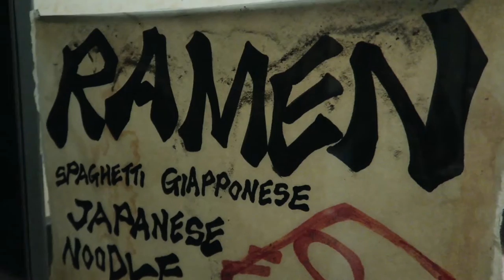Phantom 3 a Firenze segnale perso